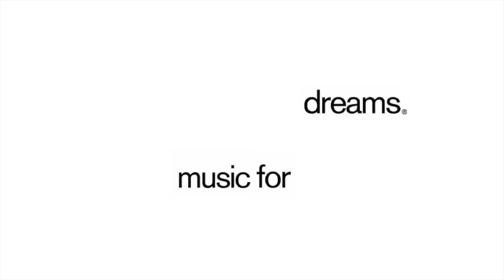Dub Tractor - Delay (Full Album) - 0100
Dub Tractor's third album 'Delay', is re-released in all digital stores.